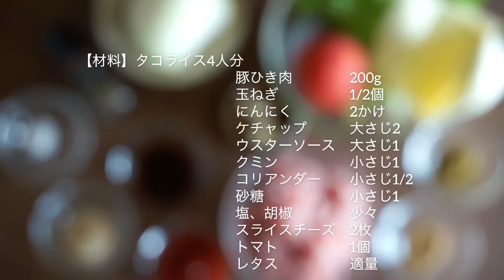《料理動画》タコライスとタコス風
【タコミートの作り方】タコライス4人分
豚ひき肉200gと玉ねぎみじん切り1/2個分、にんにく2かけを炒め、
火が入ったらケチャップ大さじ2、ウスターソース大さじ1、クミン小さじ1、コリアンダー小さじ1/2、砂糖小さじ1、塩、胡椒少々を入れて
水分がなくなるまで炒めます。

【タコライス】
平らに盛り付けた、ご飯150gにレタスの千切りを散らし、タコミートをのせ、角切りにしたトマト1/4個分とスライスチーズ1/2枚分を
トッピングし、お好みでパルメザンチーズをかけたら完成。

【なんちゃってタコス】
オーブンの鉄板にアルミホイルを棒状にしたものを作り方、その上に餃子の皮をのせ、予熱済み200℃のオーブンで5分から8分くらい焼く。
焼き上がった餃子の皮にレタス、タコミート、トマト、スライスチーズ、パルメザンチーズをトッピングしたら完成。

【材料一覧】タコライス4人分
豚ひき肉200g、玉ねぎ1/2（100g）、にんにく2かけ、ケチャップ大さじ2、ウスターソース大さじ1、クミン小さじ1、コリアンダー小さじ1/2、砂糖小さじ1、塩、胡椒少々、お好みでパルメザンチーズ
レタス適量、トマト1個、スライスチーズ2枚、ご飯600g

餃子の皮適量

[How to make taco meat] For 4 taco rice
 Stir-fry 200g of minced pork, 1/2 chopped onion, and 2 pieces of garlic.
 When cooked, add 2 tablespoons of ketchup, 1 tablespoon of Worcestershire sauce, 1 teaspoon of cumin, 1/2 teaspoon of coriander, 1 teaspoon of sugar, salt and a little pepper.
 Fry until dry.

 【Taco rice】
 Sprinkle shredded lettuce on 150g of rice, served flat, put taco meat on it, and add 1/4 diced tomato and 1/2 sliced ​​cheese.
 Add toppings and sprinkle with Parmesan cheese if you like, and you're done.

【Tacos with dumpling skin】
 How to make a stick of aluminum foil on the iron plate of the oven, put the dumpling skin on it, and bake it in the preheated 392℉oven for about 5 to 8 minutes.
 Complete with lettuce, taco meat, tomatoes, sliced ​​cheese, and parmesan cheese on the baked dumpling skin.

[Ingredient list] Taco rice for 4 people
 200g minced pork, 1/2 onion (100g), 2 garlic, 2 tablespoons ketchup, 1 tablespoon Worcestershire sauce, 1 teaspoon cumin, 1/2 teaspoon coriander, 1 teaspoon sugar, salt, a little pepper, palmezan cheese if you like
 Appropriate amount of lettuce, 1 tomato, 2 sliced ​​cheese, 600g rice

 Appropriate amount of dumpling skin

今日も最後までご視聴いただきありがとうございました😊

【BGMは全てYouTube audio library使用】

【普段使用している調理アイテム】
・IHコンロ　アイリスオーヤマ　IHK-T35-B
・オーブントースター　アイリスオーヤマ　FVC-D15B-S
・recolteハンディブレンダー スリムプラス ホワイト RHB-1-W